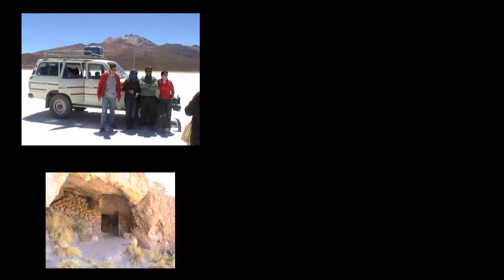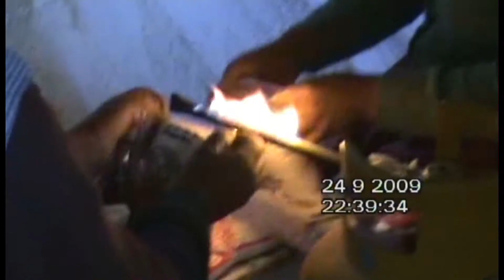BOLIVIE le SALAR d'UYUNI 2